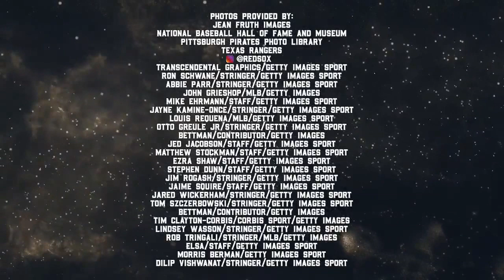Henry Santos from Aventura on Music and Baseball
Henry Santos joins our Chica Deportes, Jennifer Mercedes live in studio to talk music and baseball!